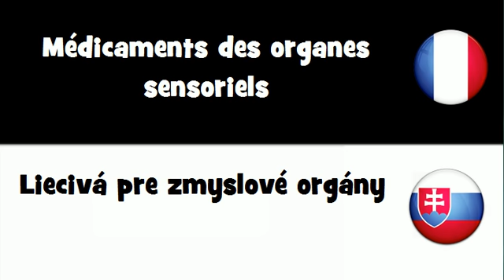VOCABULAIRE EN 20 LANGUES = Médicaments des organes sensoriels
frenchwithvincent VOCABULAIRE EN 20 LANGUES = Médicaments des organes sensoriels